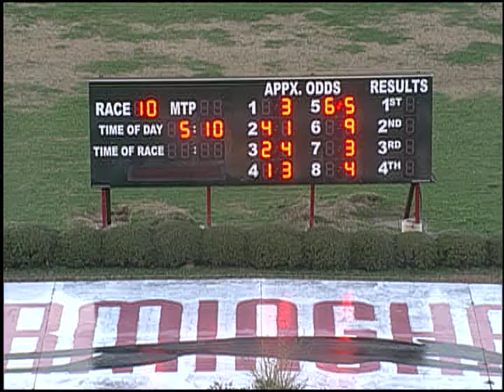02/24/18 Afternoon Race #10